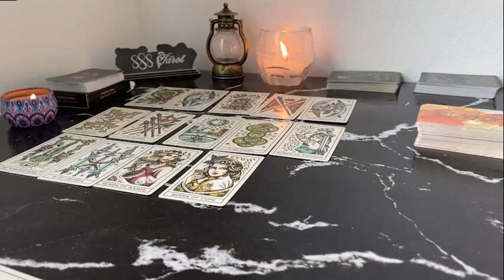LEO SERIOUS HESITATION🌟IN COMING TOWARD YOU!🔥THEY THINK YOU DON'T CARE FOR THEM ANYMORE! LEO JUNE